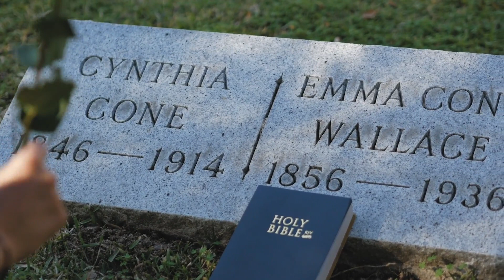Its Not Too Late